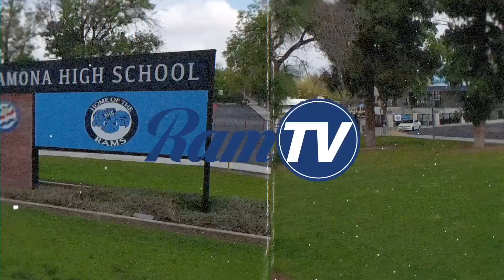Ramona RamTV News - March 1, 2024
RamTV is an award-winning daily news and entertainment program comprised of 9th - 12th graders from Ramona High School located in Riverside, California.